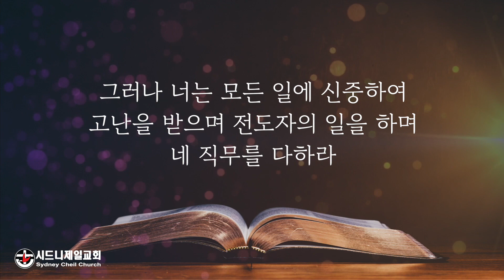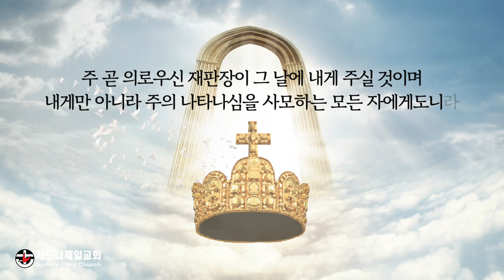12월 8일 (수) 디모데후서 4장 6절 [5분 메시지]